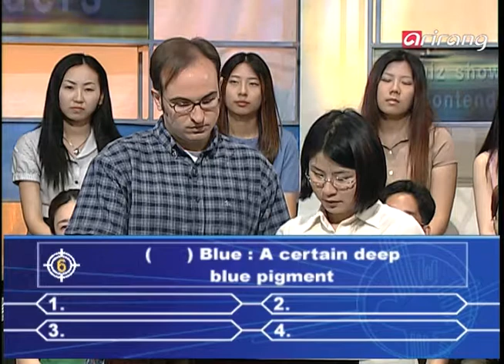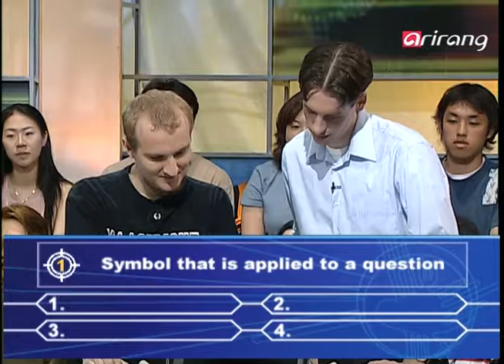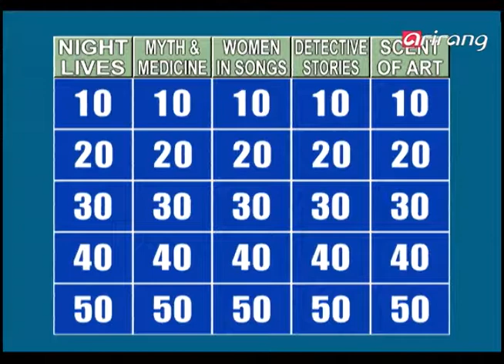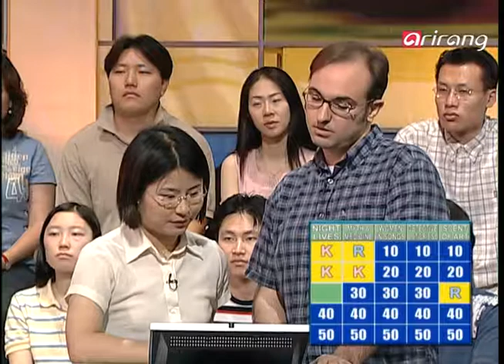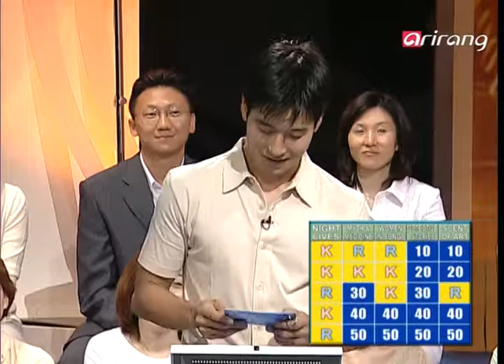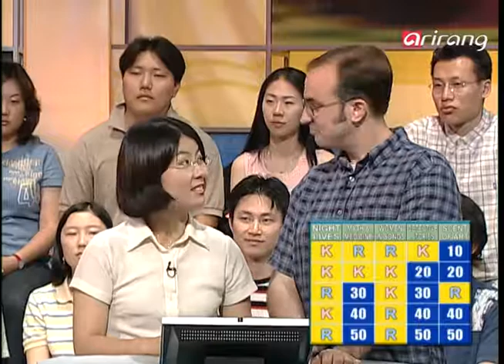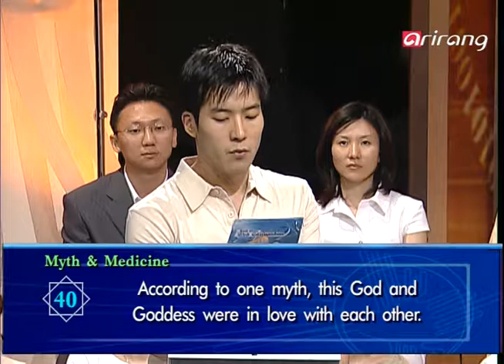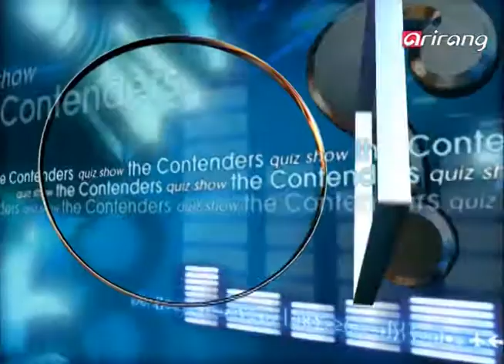Quiz Show the Contenders Ep069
예선 Preliminary MatchⅠ(객관식 10문제×2)
Preliminary Match Ⅱ(스피드 퀴즈 20문제×2)
Preliminary Match Ⅲ(주관식 15문제)
지난주 우승팀 등장
본선 Final Contest(주제별 5문제×5)
-전반전
Kunyang(승):댄 레오나르도,손수민
Unimaas:스코던스,커브츠
-후반전
R&B:신영보,리스 라조키
=Kunyang 1승